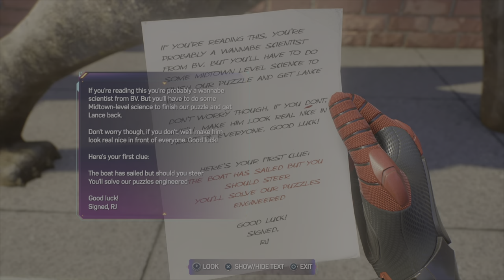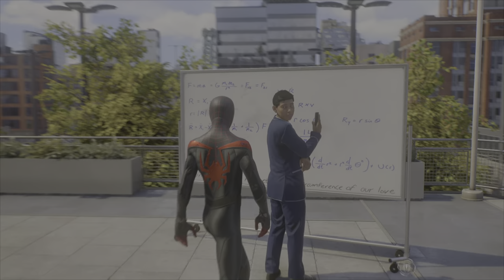SPIDER MAN 2 EPISODE 15